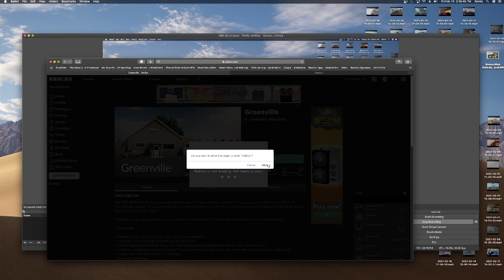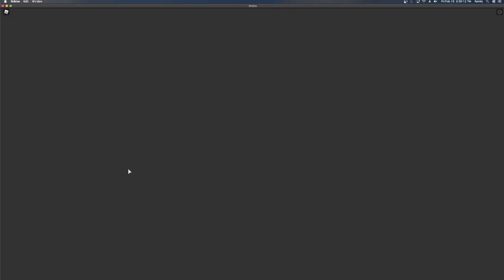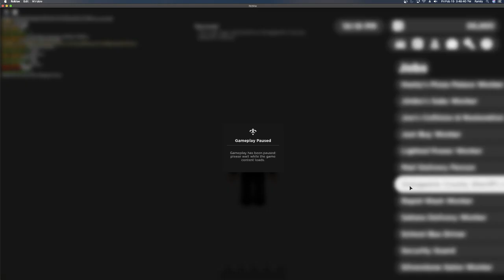Part 5 of Uber Trolling (Mic off at beginning)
Troll 5